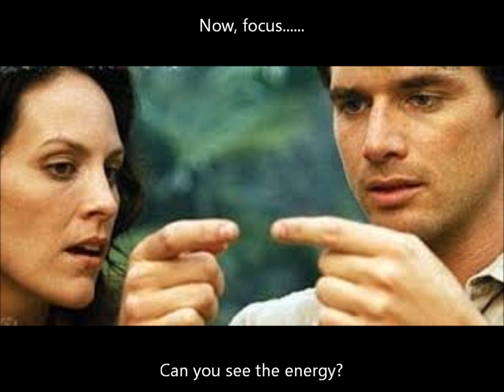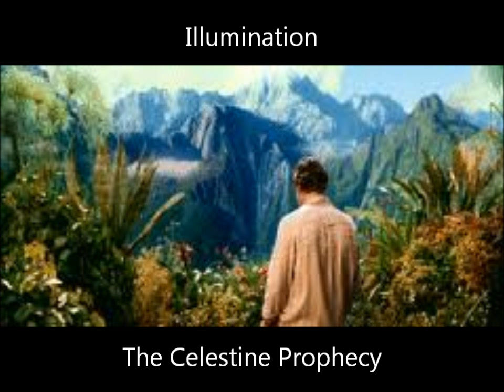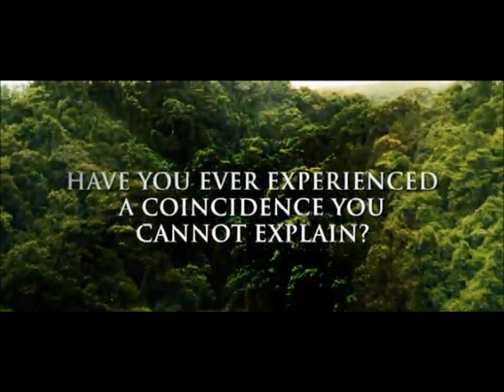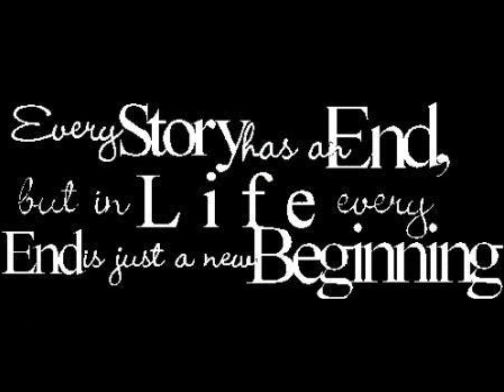Christopher Franke - Illumination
Taken from the album The Celestine Prophecy